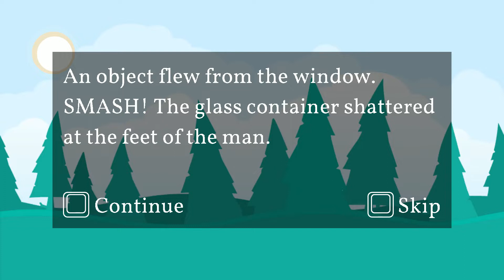Watch Your Step - OUTRACING THE WORLD !!! {GAMEPLAY}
About :

Sometimes, it seems like your world is falling apart. In this game, it really does! With so little time, explore as much as you can for secrets before your inevitable doom!